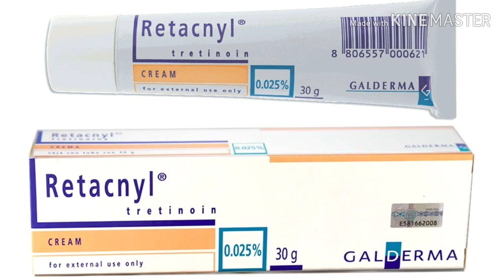VITAMEN C SERUM/CREAM SIDA WAJIGA U QURXISO UNA CADEEYSO😱